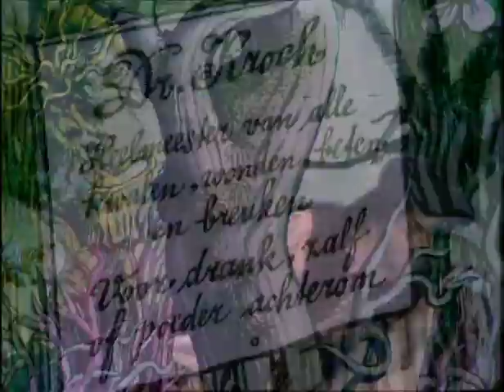1 De Kist